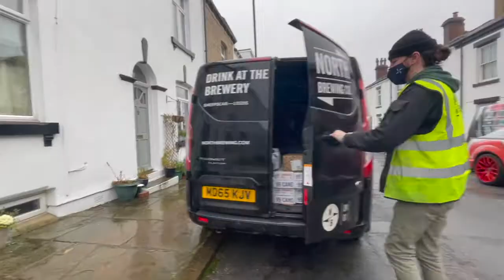99 Cans of Springwell Pils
One box, 99 cans of Pilsner, why not?

To celebrate the new home of North Brewing Company, Springwell, we brewed a crisp and refreshing flagship Pilsner. For its launch, we made 50, 2.3 meter boxes (a perfect measure to ensure optimal social distancing) containing 99 cans of Springwell Pils.
It was one thing making the boxes and a whole new challenge delivering them. This is how it went down.